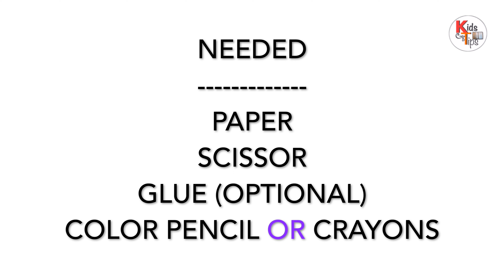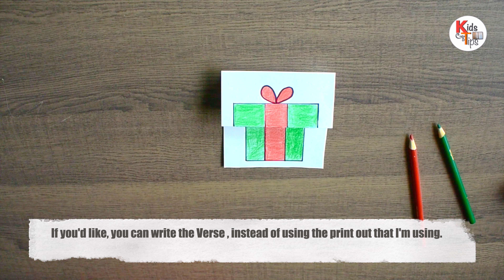Bible Verse Craft | James | Sunday School Activities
Growth Bible Verse Craft 👇🏻

SEVEN "I AM" STATEMENTS CRAFT IDEA👇🏻

✝️ I am the Way and the Truth and the Life (John 14:6) நானே வழியும் சத்தியமும் ஜீவனுமாயிருக்கிறேன்